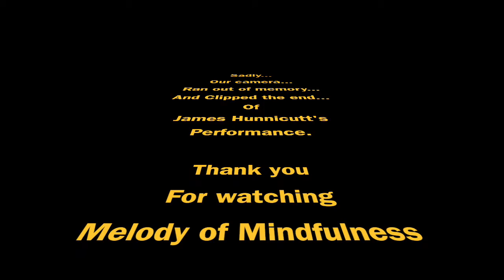James Hunnicutt Melody of Mindfulness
On March 26, 2106, at Santa Lucia Coffee House in Centralia, WA, Singer-SongwriterJames Hunnicutt put a beautiful cap on the festivities. The video camera, unfortunately ran out of memory and turned off towards the end of his amazing song Risk The Fall.